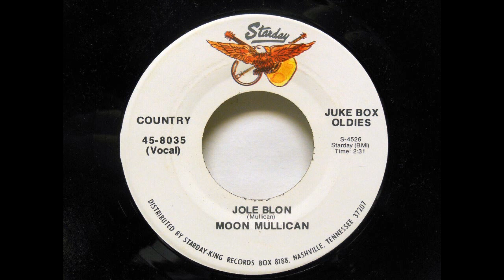Jole Blon - Moon Mullican